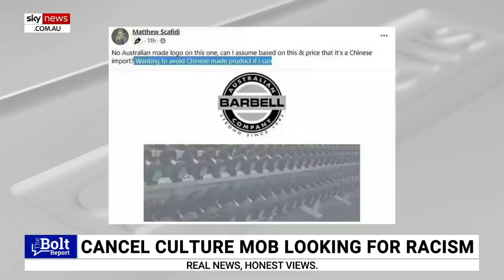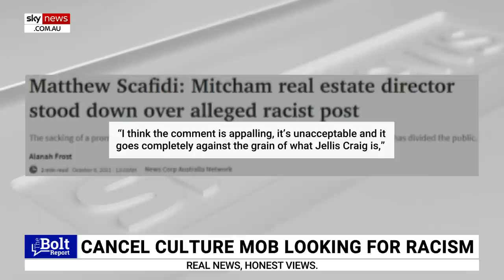Real estate agent's career ‘destroyed’ by cancel culture and apologists for China: Bolt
Sky News host Andrew Bolt says the “cancel culture Twitter mob” and apologists for China “destroyed” the career of Melbourne real estate agent Matthew Scafidi.

The successful real estate agent was recently stood down after posting a question to social media about whether gym equipment he was seeking to buy was made in China.

“No Australia Made logo on this one, can I assume on this and (the) price that it’s a Chinese import? Wanting to avoid Chinese-made products if I can,” Mr Scafidi said on Facebook.

While it is unknown why Mr Scafidi wanted to avoid buying a product made in China, Mr Bolt said there are “plenty of good reasons”.

“Scafidi was smashed by Twitter warriors as a racist, his profile was bombarded with negative reviews, his company, Jellis Craig, was abused,” Mr Bolt said.

“And Jellis Craig folded, threw out Scafidi, treated him like disgusting trash.

“An Australian can't now say he'd rather buy Australian than Chinese ... without his reputation being ruined, without his bosses selling him out."